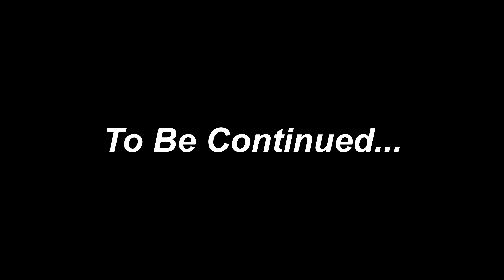گاؤں میں بدماش | Gaon Main Badmash | Urdu Story | Moral Stories | Urdu Kahaniyan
This Channel is about:
Dream Stories masti is a you tube Cartoon channel there have many Urdu Stories,Moral Stories,Funny Stories,Comedy Video,Urdu Story,Urdu Kahaniya,Moral Stories,Urdu Fairy Tales.

This video is suitable for 14+ viewership only.
This video is property of Dream Stories Masti.If anyone tried to copy or reuse this video we have the power to take legal action against it..